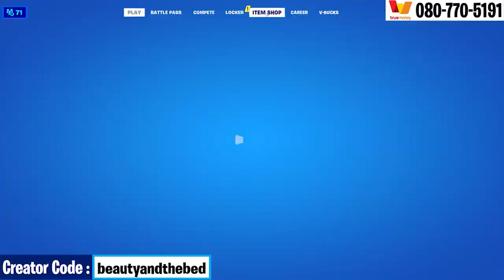Fortnite วิธีทำ Rare Quest : Distance Traveled in a Vehicle (2500, 15000, 50000, 75000, 100000)